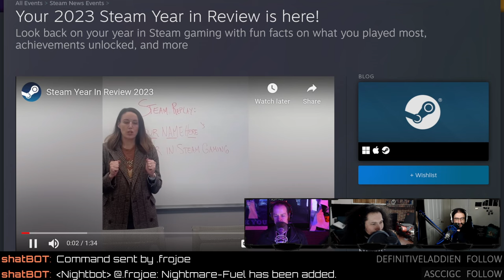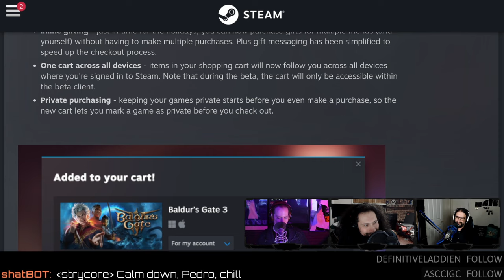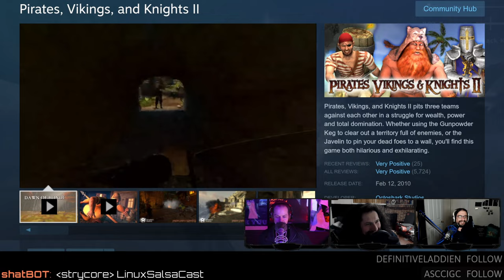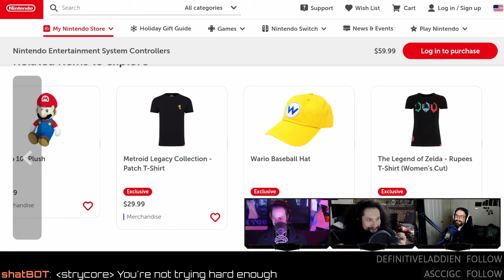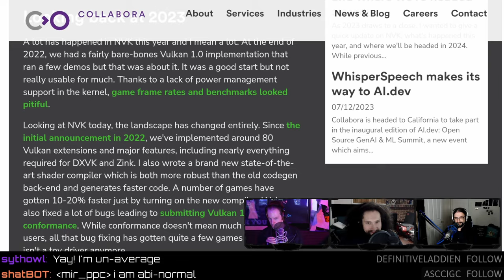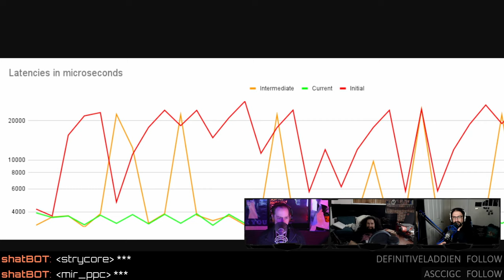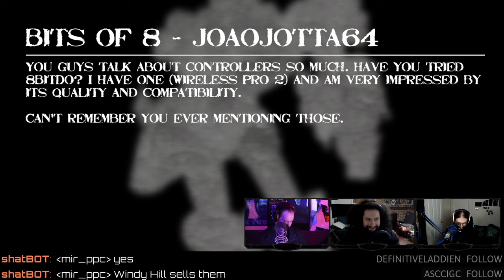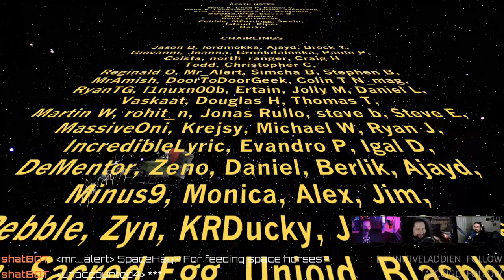A Linux-fueled Steam Year End Review!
Our Linux-fueled Steam year end review! Nintendo NSO controllers learn how to Linux, open-source NVIDIA drivers outperform the binary blob, Intel won't commit to a 2024 release date for Battlemage, and average people don't install operating systems.
00:00 Intro
01:19 New IP, who this?
02:53 Linux on Chromebooks
STEAM NEWS
06:17 Steam year in review
11:47 OLED Steam Deck fringing
15:04 Hiding naughty Steam games
NEW GAMES
19:04 Project Bridge
GAME UPDATES
21:55 Pirates Vikings and Knights II
25:53 Intel Battlemage timeline
27:48 No Battlemage in 2024?
32:16 Where is Tom Petersen?
32:56 Linux support for Nintendo NSO controllers
36:06 Did you have a N64?
38:23 Windows 11 creates e-waste
40:38 How to fix Linux?
41:25 Kid vs OS
42:15 Open-source NVIDIA driver go brr!
46:29 AMD closed-source drivers
49:50 Alpakka gamepad updates
53:01 Alpakka should partner with Framework
HATE MAIL
56:39 First PC controller?